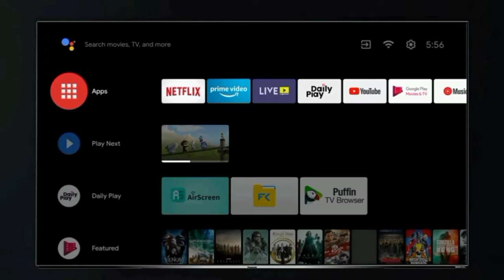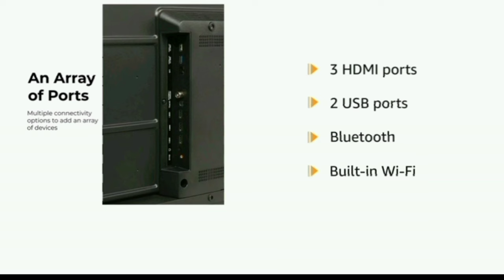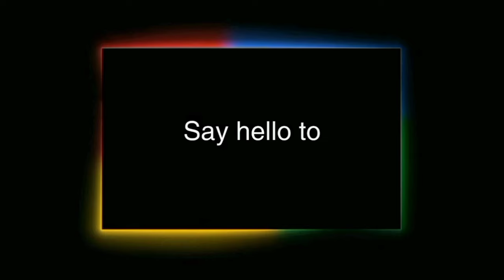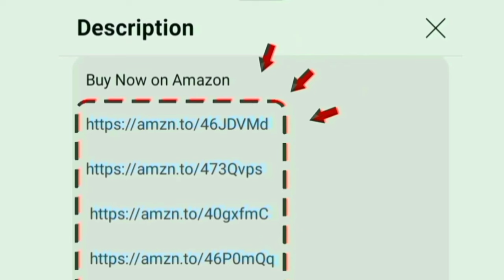Best 4K Google Tv under 29990 to 50000 in India 2024 Tamil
Best 4K Google Tv
43 inch

55 inch

65 inch

00:00 Introduction
00:05 google tv
00:21 size
00:24 display
01:07 sounds
01:25 performance
01:36 OTT apps
01:45 ports
01:53 WiFi Bluetooth support
01:56 features
02:27 warranty
02:33 value for money
02:43 conclusion
02:56 price

Hi friends in this video contains a best google tv in India 2024 Tamil under 30k to 50k

Display details: MEMC 4k ultra HD Upscaling -  HDR 10+ - micro dimming - 60 Hz refresh rate
in addition of studio colour engine added for increase the visual colour contrast saturation give give a good output.

Sounds Quality: 20 Watt output speakers with Dolby audio for crystal clear audio with premium level bass and surround 3D Effects.

Highlights: curated recommendations - chromecast for screen share - playstore app - google assistant - wide viewing angle - multitasking

Mount: table and wall
Style: bezel less design for cinematic experience view at home
Performance: Quad Core A55 processor GPU
Software OS: Google tv

Internal Storage: 2 GB RAM and ROM 16 GB
Onsite services: 1 year warranty on product
In built OTT apps: YouTube Netflix prime video Jio cinema zee5 SonyLiv Voot HotStar you will access on home page.

Ports: HDMI USB Ethernet optical RF AV headphone jack game console. able to give connections for set top box cable and dish antenna signal.

150+ customers bought this product on amazon and flipkart in past month. its an long time use and high quality television.